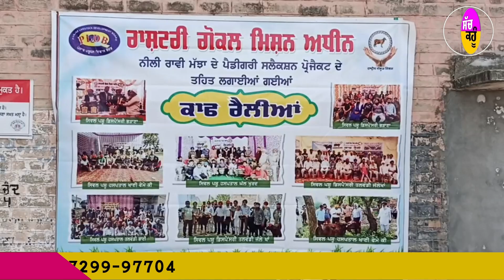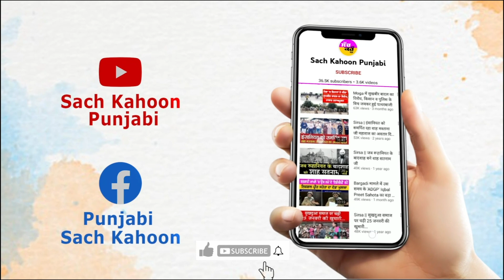'ਕਾਫ਼ ਮੇਲਾ' ਲਾ ਕੇ ਪਸ਼ੂ ਪਾਲਣ ਵਿਭਾਗ ਪਸ਼ੂਆਂ ਦੇ ਰੋਗ ਸਬੰਧੀ ਕਿਸਾਨਾਂ ਨੂੰ ਕਰ ਰਿਹਾ ਜਾਗਰੂਕ